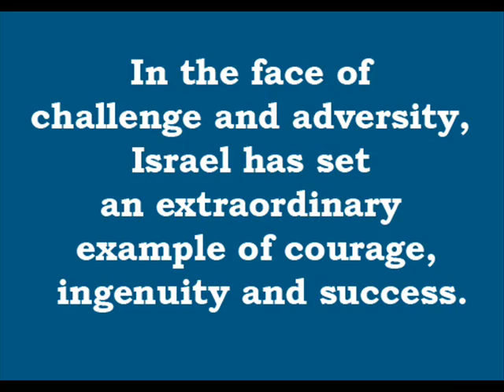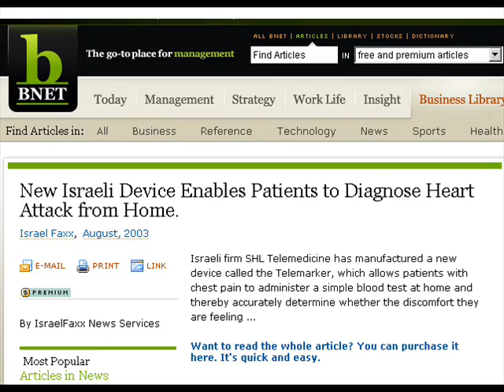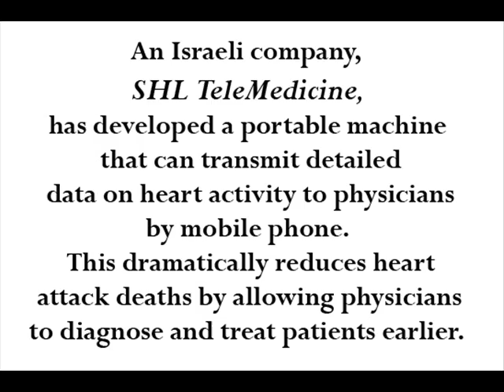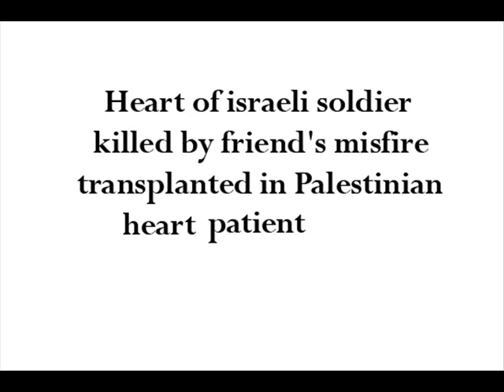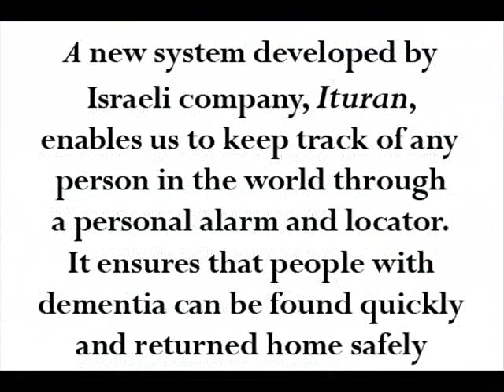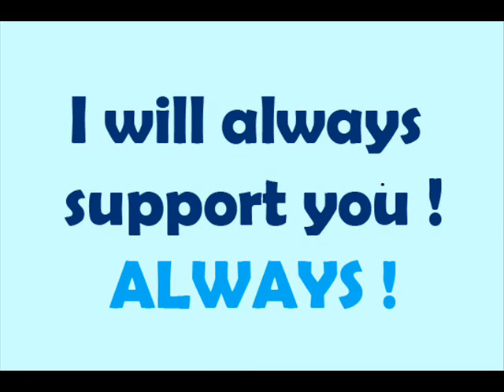Israel Celebrates 60 years!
Shalom everyone!

The State of Israel has entered its sixth decade of wondrous achievements!

People from all over the world keep asking me:

Why? why should we support Israel?

This video is my answer.

Israel is quite simply a modern marvel, and all of this without knowing a day free of war or terror and being the largest immigrant-absorbing nation on earth.

Can you imagine what Israel could accomplish without having to use its resources on defense and anti-terror?